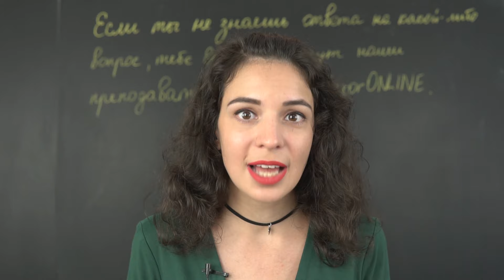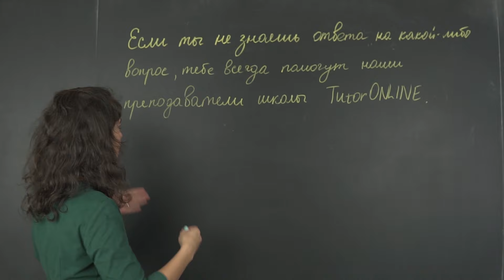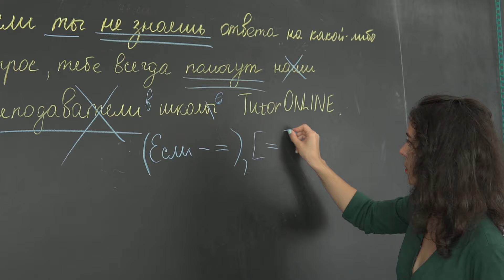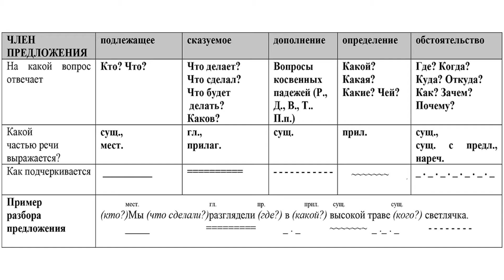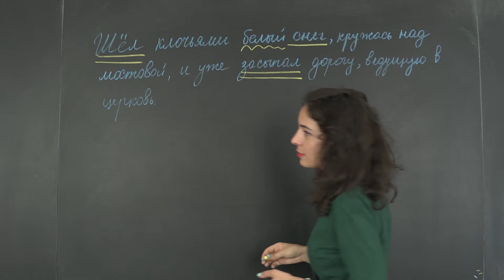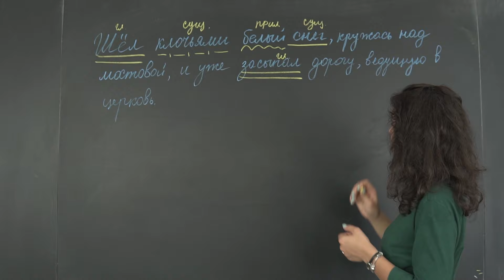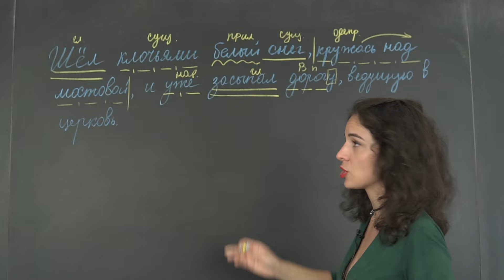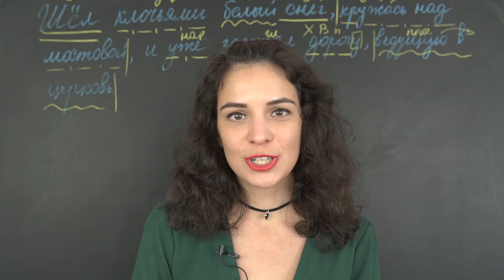Синтаксический разбор предложения | Русский язык | TutorOnline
Как правильно делать синтаксический разбор предложения. Поговорим подробно обо всем в уроке.

Смотрите с удовольствием и приглашайте к нам на канал своих друзей!